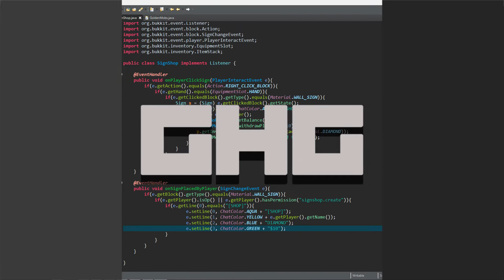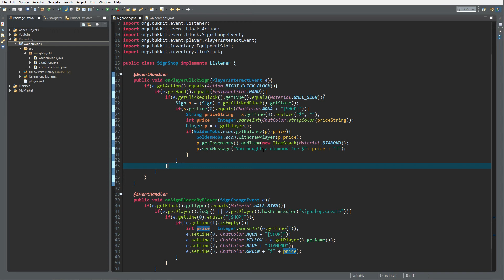Minecraft Bukkit/Spigot Plugin Tutorial #54: Golden Mobs 7 | Variable Signs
Hello everybody! Today I'll show you how to include variables in your sign shops!